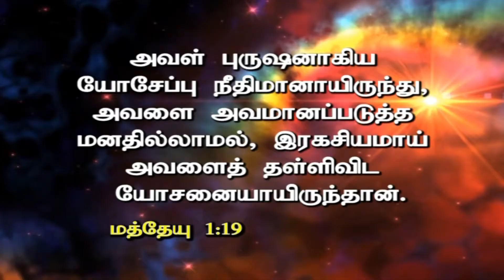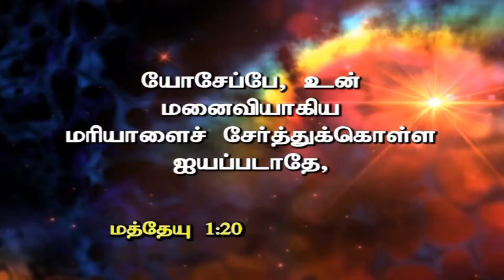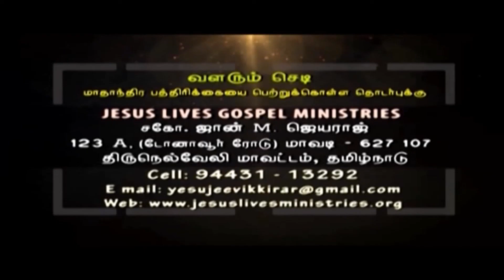Bro. John M. Jeyaraj, Mavadi | Jeeva Varthaigal